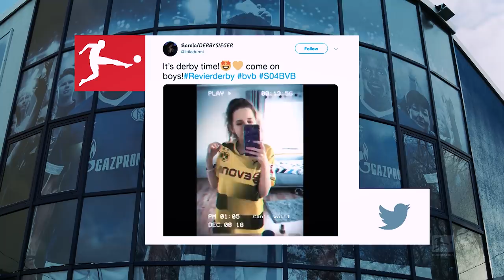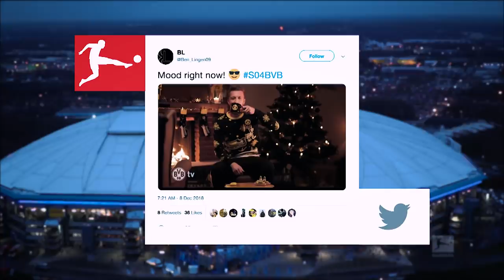Schalke 04 vs. Borussia Dortmund - Sancho’s Derby Winner - An Everlasting Tribute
TEASER

Watch the highlights of Dortmund's emotional derby win at Schalke!

It was a match packed with action. In the end the Black-and-Yellows came out on top against the Royal Blues, winning 2-1. Dortmund's Thomas Delaney netted his maiden goal for Borussia, and Jadon Sancho scored a very emotional one. Here are the highlights from December's Revierderby: Schalke vs Borussia Dortmund! What will be the score this time?